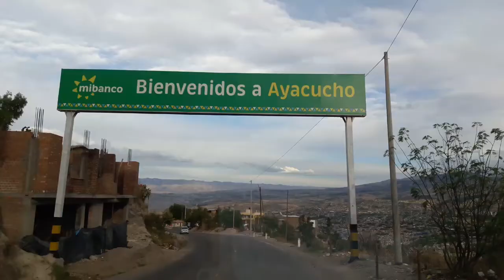SI SE MARCHÓ - ANKA - EN VIVO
Recopilación variada de nuestra música andina, hecho con mucho cariño, pronto más videos...